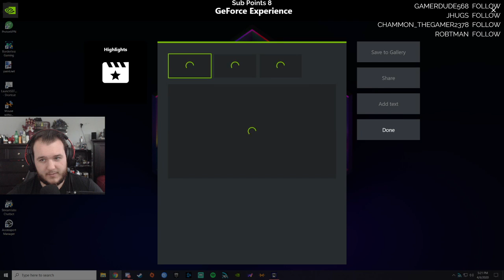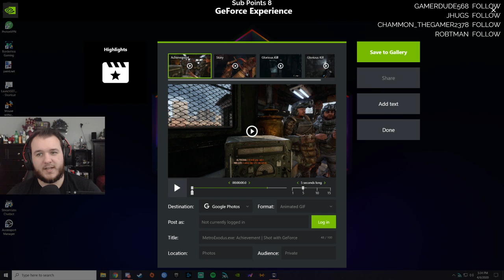Metro Exodus - Let's Play - Part 2